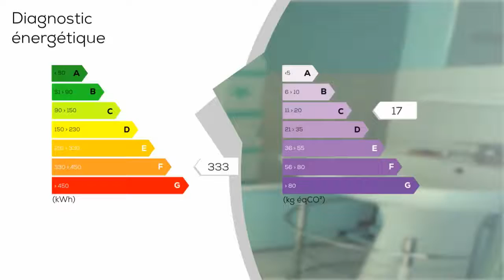A vendre - Appartement - LILLE (59800) - 1 pièce - 14m²